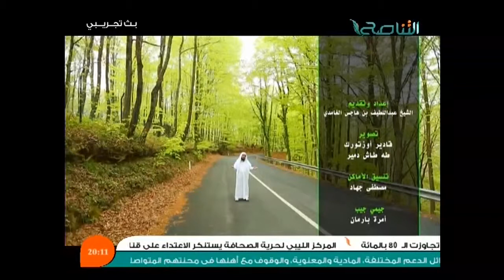قبيل الغروب مع الشيخ عبد اللطيف العاجس 12-07-2014 قناة التناصح الفضائية